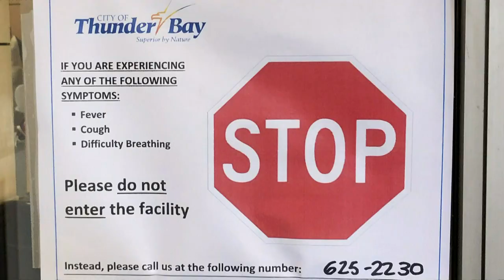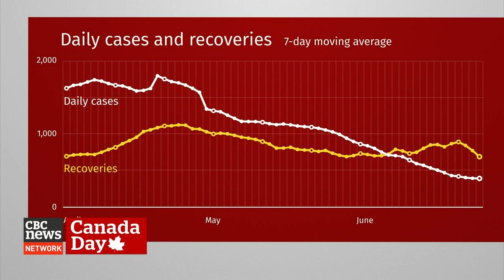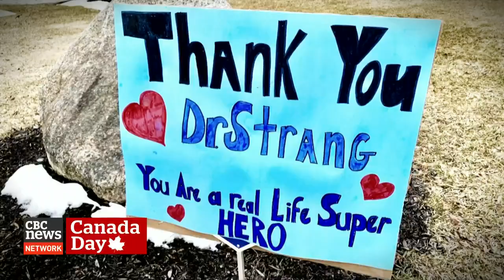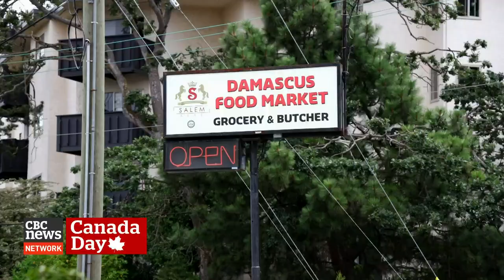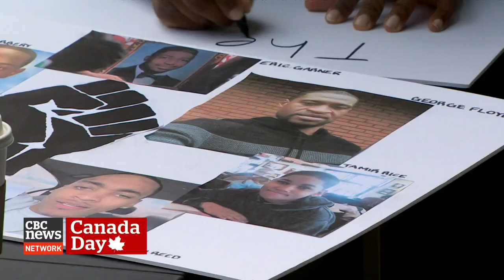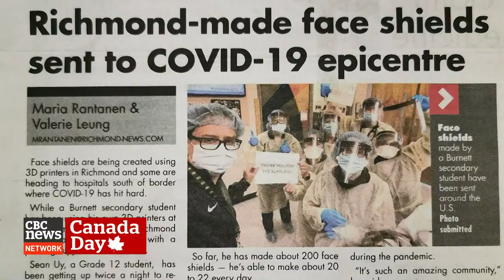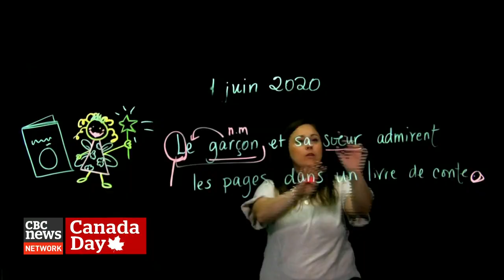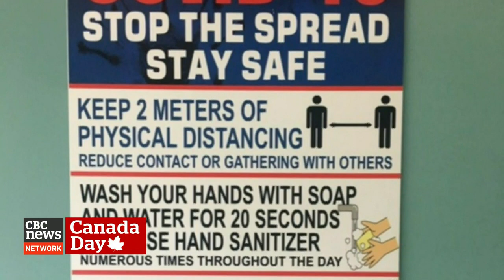Canada Day | Special Coverage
Host Andrew Chang speaks to guests and reporters across the country to see how Canadians are celebrating amid unprecedented circumstances. We reflect on and celebrate those on the front lines of the COVID-19 pandemic and at the forefront of anti-Black and anti-Indigenous racism protests.

This special features PK Subban, Jully Black, Dr. Bonnie Henry, Donnovan Bennett, Dr. Isaac Bogoch and Ashley Callingbull and other surprise guests. Also included are messages from Prime Minister Justin Trudeau and Governor General Julie Payette.